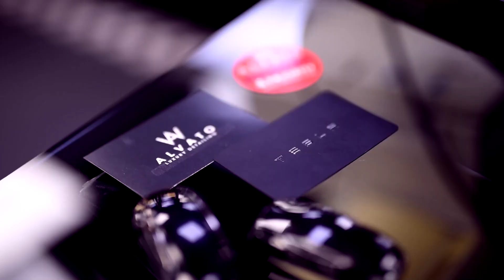Limpieza absoluta con un TESLA !LIMPIEZA TECNOLÓGICA PARA UN COCHE TECNOLÓGICO!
En Alvato usamos productos de alta tecnología para obtener los mejores resultados, mira como de brilloso queda este Tesla.